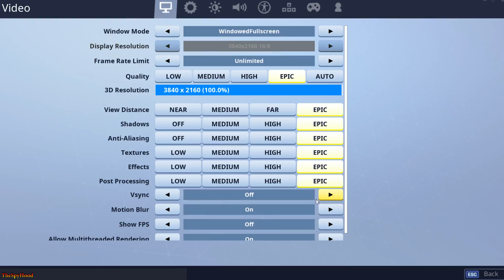Radeon RX 5700 vs RX 5700 XT | Tested in 10 PC Games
Radeon RX 5700 8GB vs RX 5700 XT 8GB | Tested in 10 PC Games | Ryzen 9 3900X @4.6GHz

System Specs :
Operating System : Windows 10 Pro 64 Bit
CPU : AMD Ryzen 9 3900X @4.6GHz (Gigabyte X570 GAMING X)
GPU 1 : AMD Radeon RX 5700 8GB 1900MHz
GPU 2 : AMD Radeon RX 5700 XT 8GB 1900MHz
CPU Cooler : Corsair H100i RGB Platinum 240mm AIO Liquid Cooler
PSU : Cooler Master V1000 SMPS
RAM : Corsair Vengeance RGB Pro Series 2*8GB DDR4 3000MHz